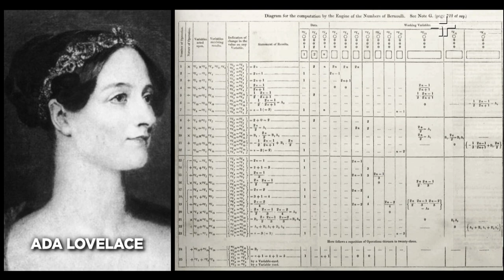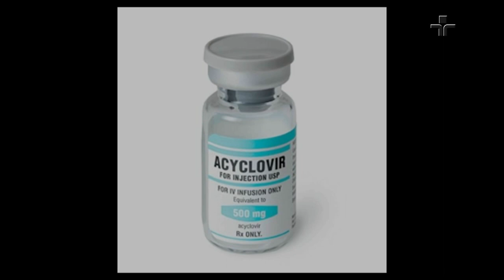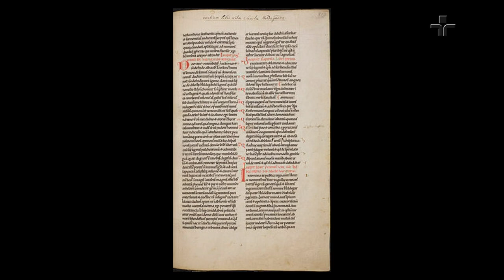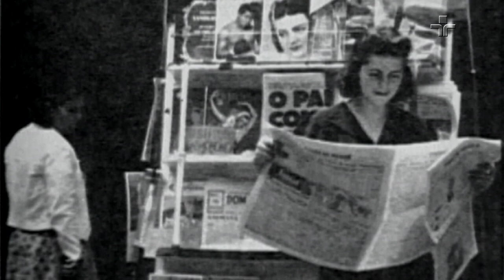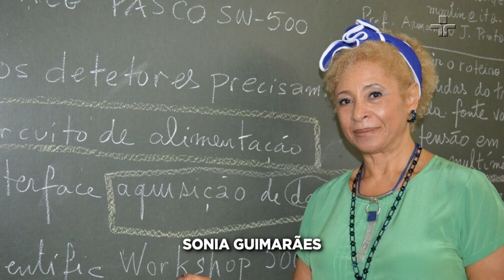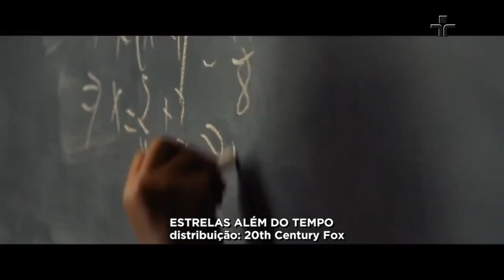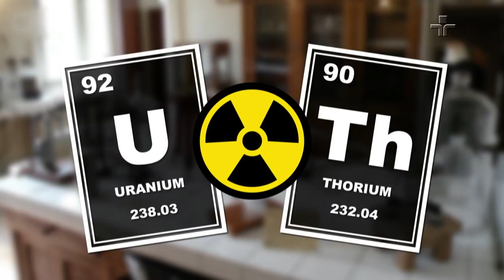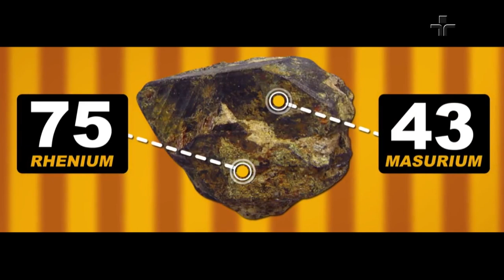Matéria de Capa | Mulheres na Ciência| 12/03/2023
O Matéria de Capa desta semana apresenta cientistas mulheres que abriram fronteiras e inspiram as novas gerações de pesquisadoras.

Do Raio-X ao algoritmo que serviu de base para a criação dos computadores, passando pelo medicamento que revolucionou a farmacologia e o primeiro pouso na Lua. Em todos estes, há uma coisa em comum: mulheres comandando o avanço científico.